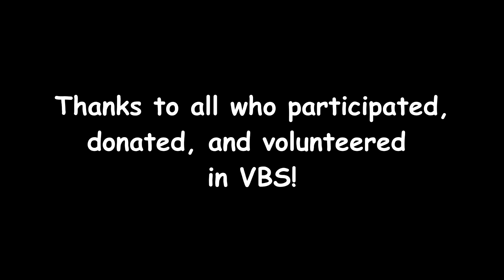VBS Wellspring 2022 - Discovery on Adventure Island!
We were on a quest for the light this week!

Isaiah 60:1 says, "Arise! Shine! Your light has come. The Lord's glory has shone upon you." God's light was shining bright through our VBS campers this week. Thank you to all who participated, donated, and volunteered!